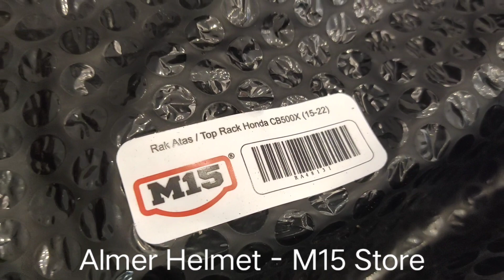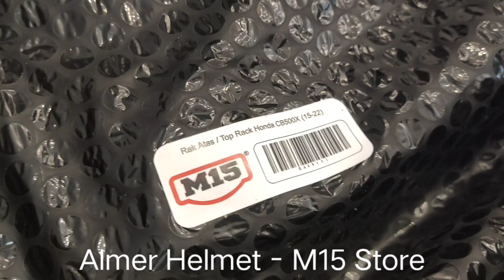Cara Pemasangan Top Rack M15 Honda CB500X